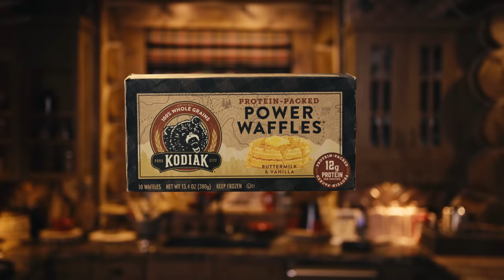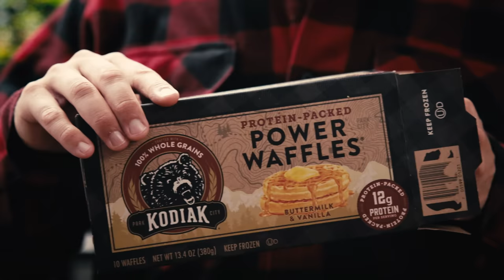Kodiak Toaster Waffles - Ready in Minutes!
Most quick breakfasts are either too good to be nutritious or too nutritious to be good. Not Kodiak’s frozen waffles. You work too dang hard to settle for anything less. So, we’ve spent years cultivating a delicious waffle recipe that takes less than two minutes to make. This way, we can all enjoy a homemade tasting breakfast even when we’re hurrying out the door.

Each serving is crafted with 100% whole grains to satisfy growl, 12g of protein to fuel your adventures, and great taste to keep you comin’ back for more. It’s time to take the awful out of waffle and put this breakfast staple back on the menu.